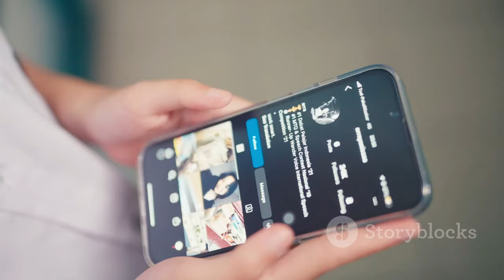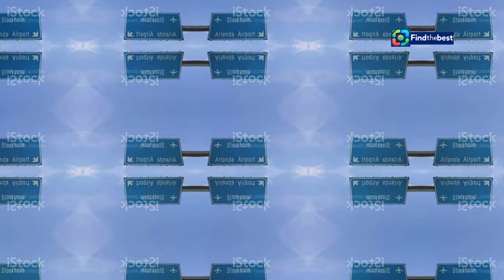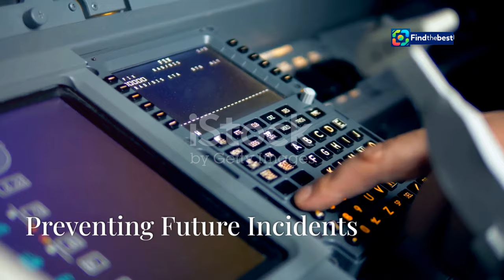️ Live Mouse in Airplane Meal Causes Emergency Landing! ️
OUTLINE:
00:00:00 A Mouse Onboard
00:01:10 Flight SK417's Unwanted Guest
00:01:45 Emergency Landing in Copenhagen
00:02:58 Shock and Disgust
00:03:59 Scandinavian Airlines Issues Apology
00:04:33 Catering Company Under Scrutiny
00:05:08 History of Unwanted In-Flight Guests
00:06:17 A Recurring Nightmare
00:07:02 Aviation Regulations and Food Safety
00:08:14 Preventing Future Incidents
00:09:22 Restoring Passenger Confidence

🚨 **Breaking News!** 🚨 A shocking incident occurred aboard a Scandinavian Airlines flight when a passenger discovered a **LIVE MOUSE** 🐭 in her in-flight meal! This bizarre event forced the flight from Oslo to Malaga to make an unexpected emergency landing in **Copenhagen**! ✈️😱

Join us as we dive into the details of this unusual occurrence, which left passengers stunned but surprisingly calm. 🤔✈️ The crew acted swiftly to ensure everyone's safety and conducted a thorough inspection of the aircraft before resuming their journey on a different plane. 🛬✨